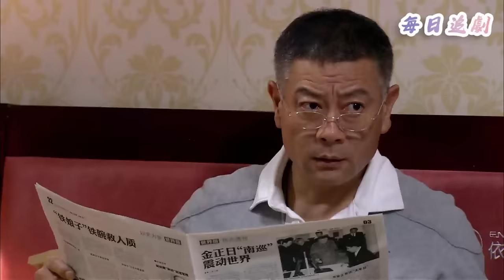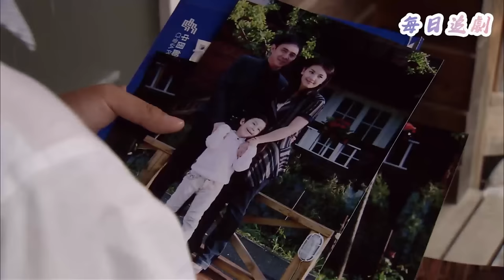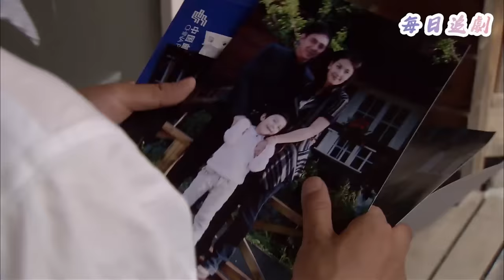【Full Movie】小三找上門想見丈夫，妻子出來只用一個眼神就嚇的她逃跑💖中國電視劇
👇更多精彩：
該視頻來源於電視劇片段 2XFMW 16